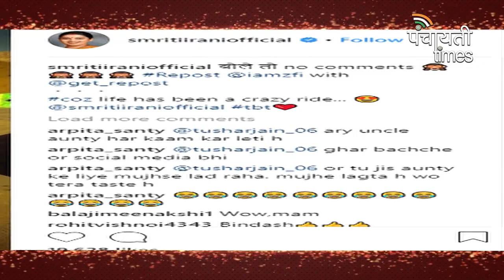From long hairs to white beard captain cool Mahendra Singh Dhoni carried every look smartly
Actor turned politician Smriti Zubin Irani shares her crazy ride
Sufi singer Kailash Kher turns 45 today